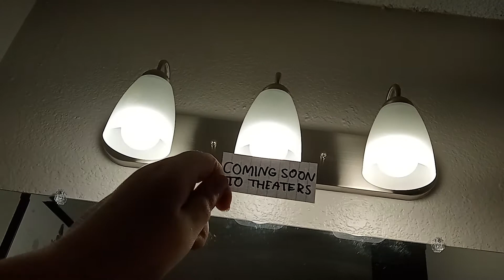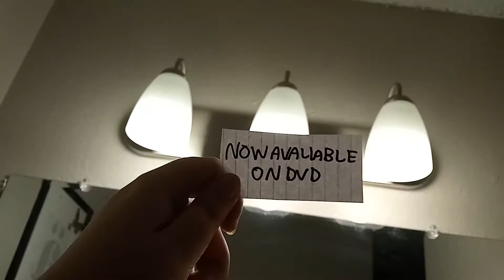The Weinstein Company Home Entertainment Bumpers (2005-2017)